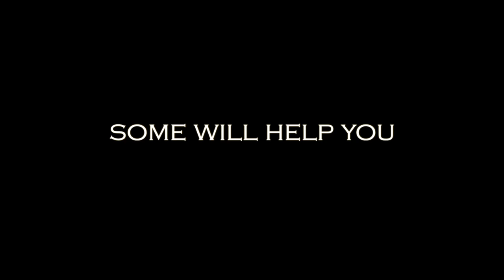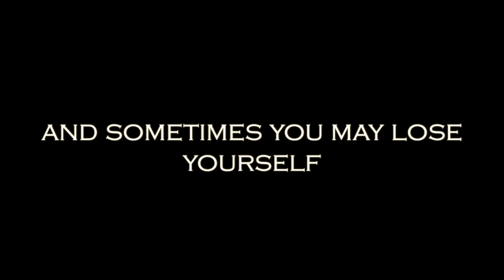[pas] there comes a time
havent really done one of these kinda edits in a long time but i just felt like doing it
if you want to take part in live action edits or just like to watch them head over to projectalivestudio we are holding auditions now